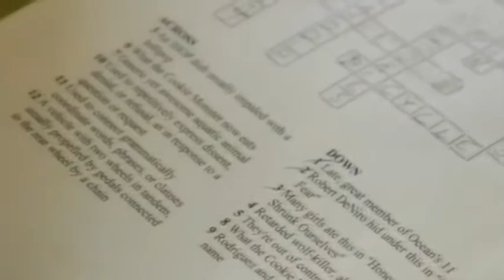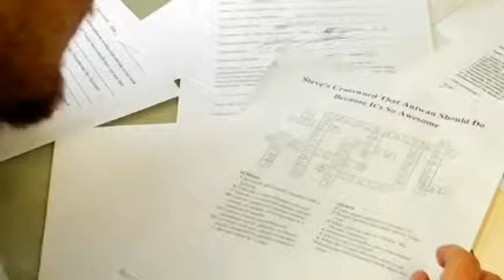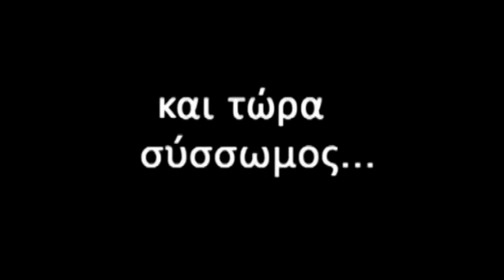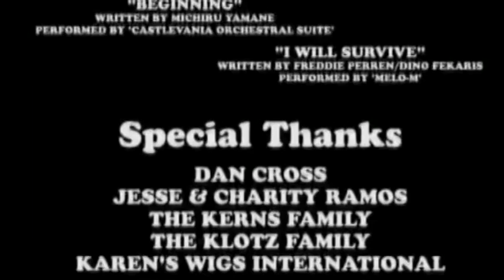FAILBURG - "The Commentary"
Commentary/incoherent ramblings by Kaelan Ramos, Steve Klotz, Justin Kerns, Brian Gourley, Chace Kenner, Ian Jentsch, Paul Lewis, and Brittany Terrel.